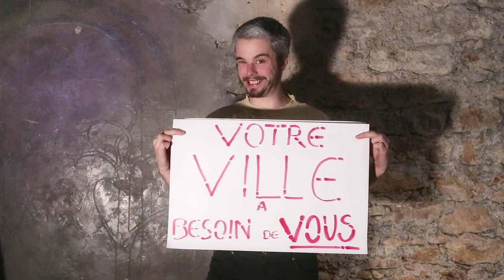GEEKOPOLIS - Suédage Star Trek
Les héros de nos univers continuent à se mobiliser pour Geekopolis.

Profitez des places à tarifs réduit et de contreparties pleine de goodies sur My Major Company

Un grand merci au Dernier Bar avant la Fin du Monde pour les locaux, à Aurélien Mathieu pour les images et Marie-Angélique Thorn Mennecier pour le son ainsi qu'à tous nos acteurs : Teddy Castellano, Damien Delaunay, Charles-Edouard "Papy" Brossard, Jérémy Nakache, Carole Buaud, Gaelle Le Bail, Florian Bizieux, Boris Chhay, Mathieu Maire, Nat Guillou, Marie-Lou Pérais, Fabrice Creze, Véronique et Cyril Ghesquière, Laura Manot, Matt, Florianne Millet